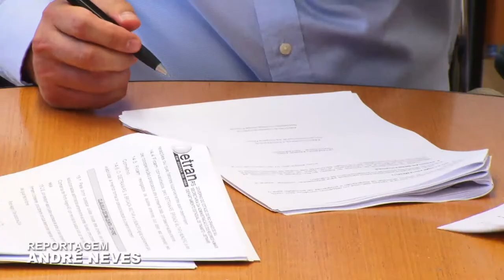Assinado convênio entre Detran, SSP e Brigada Militar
Foi assinado, nesta terça-feira, pela Secretaria da Segurança Pública, Detran e Brigada Militar, a renovação do convênio para o acesso da Brigada aos sistemas informatizados do Detran. A medida permite o lançamento de dados no sistema, como multas, emissões e notificações de serviços.